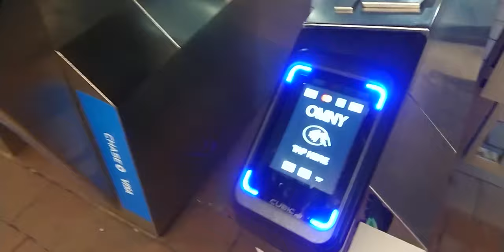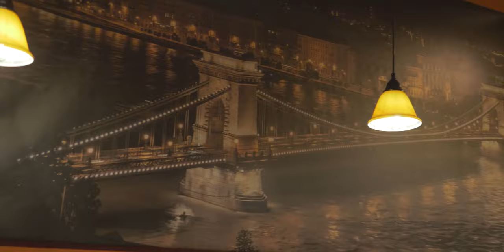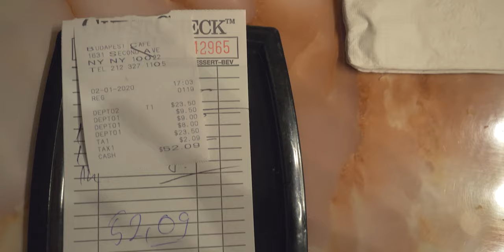There is a Chance that I ate a DOG!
I mean, this is really just a stupid racial thought that people say. Did I really ate a dog? Probably. Was it in this video? Definitely NOT! But I've been in areas where (unfortunatelly) things that we would not eat in america are just food. There is no reason to get offended, it's sad but true.
The only reason to get offended is that I'm using this racial slur for a clickbait but even in this vlog...who the hell knows what I really ate in NYC.